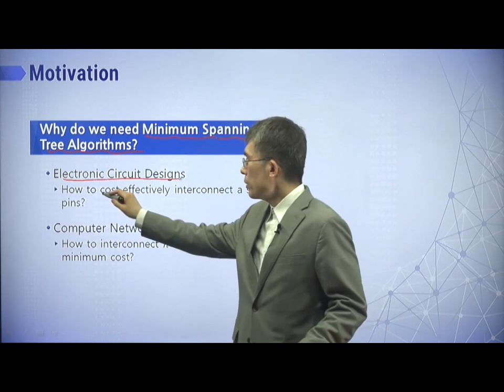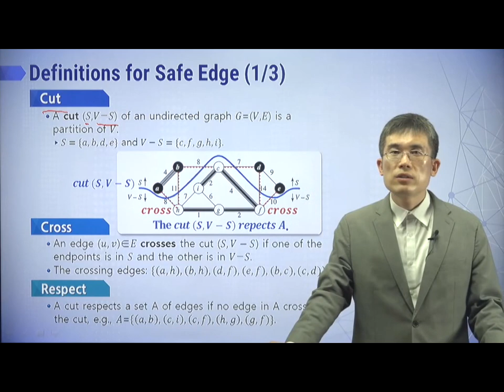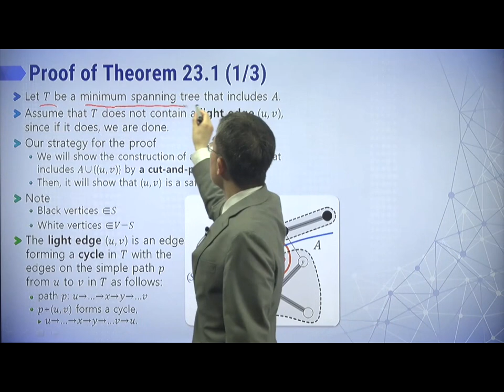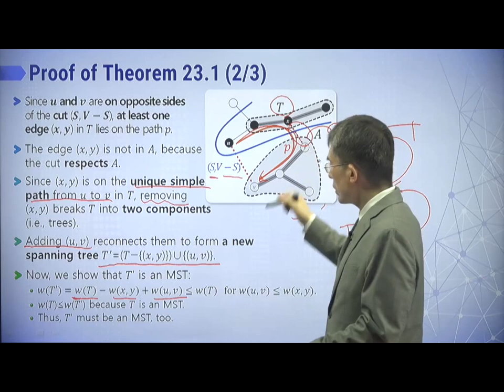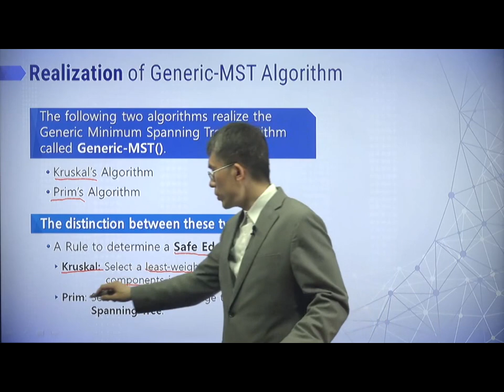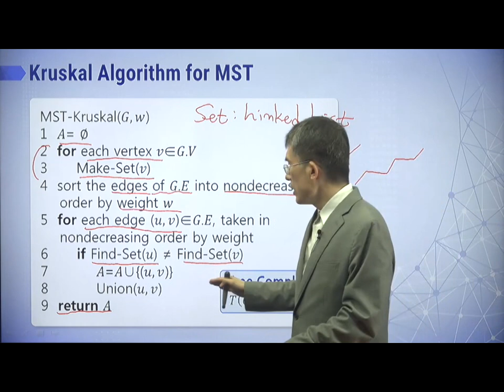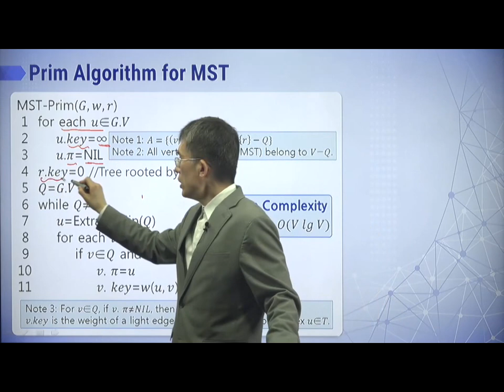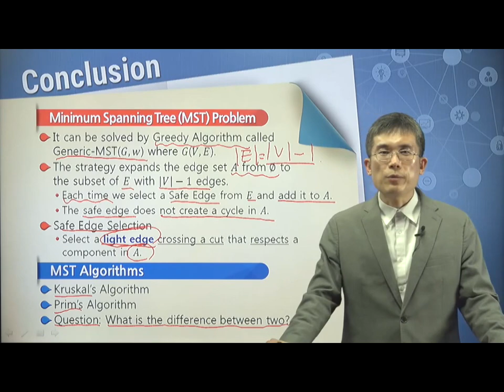[공개형온라인강좌] 자료구조와 알고리즘(Data Structure & Algorithms)_정재훈_9 Generic MST, Kruskal & Prim Algorithms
성균관대학교 소프트웨어학과 정재훈 교수님의 자료구조와 알고리즘 Data Structure and Algorithms 강의 9주차입니다

본 차시는 최소 스패닝 트리 (MST)에 대해 일반적 MST 알고리즘, Kruskal 알고리즘, Prim 알고리즘을 설명한다. 최소 스패닝 트리 알고리즘의 동기, 최소 스패닝 트리 정의, 일반적 MST 알고리즘, Kruskal 알고리즘, Prim 알고리즘 각각에 대해 의사코드 및 시간 복잡도를 설명한다.